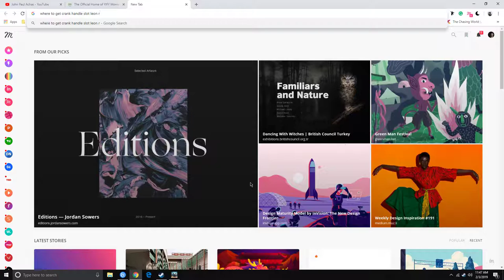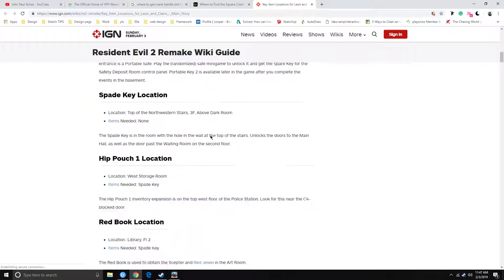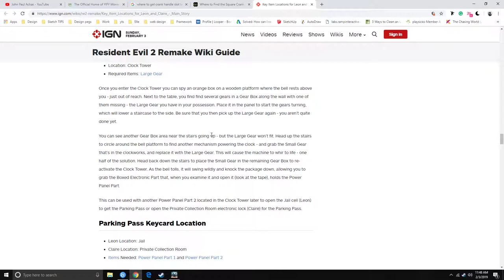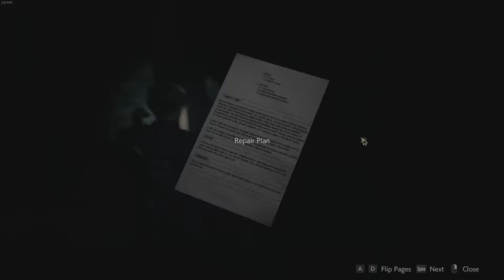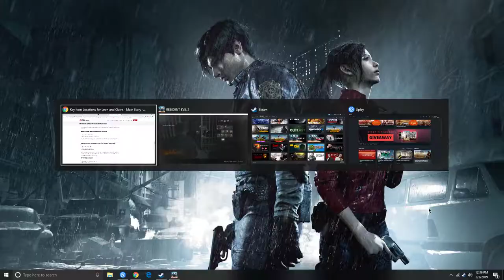RE2 Remake Leon Gameplay Part 5